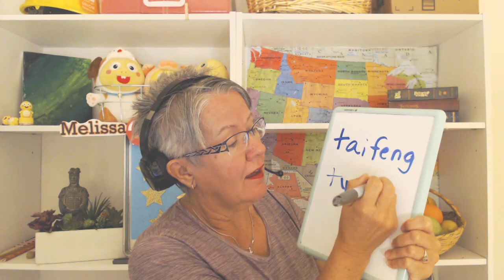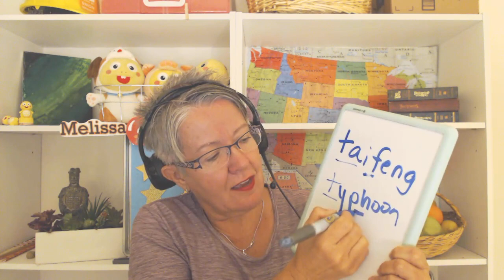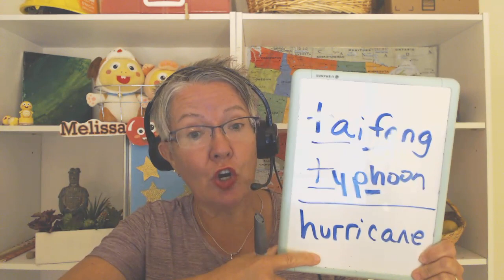Typhoon and hurricane extension conversations with your students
Ideas for conversations with your students about typhoon season in China and/or the hurricane season in the USA